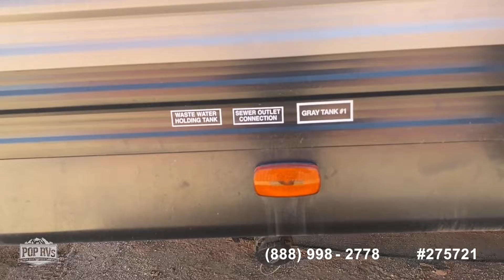[UNAVAILABLE] Used 2020 Pioneer RE 275 in Tucson, Arizona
2017 Winnie Drop 1780 in Mesa, Arizona - $22,500

2019 Minnie Drop (by Winnebago) 170S in Apache Junction, Arizona - $21,250

2021 Aspen Trail 17BH in Sierra Vista, Arizona - $20,650

2021 Rockwood Geo Pro 19fbs in Sierra Vista, Arizona - $24,550